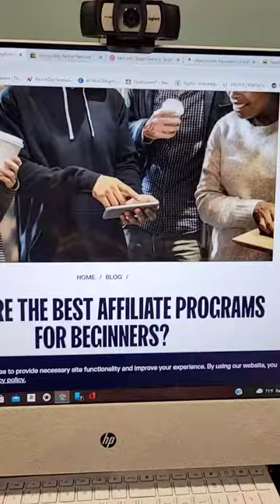The most consistant and relialble way to make Passive Income! (2021)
The most consistant and relialble way to make Passive Income! (2021). My name is Eric Forner. I'm here to help Creative Entrepreneurs, Beginner or Experienced. I teach you how to maximize your time and  grow YOUR Business . All Businesses can benefit from my Videos and Content. Lets build Sales Funnels, Email Marketing, How too Videos, lead capture page, Auto responder, Build your own Web Site, Build Email lists , and GWT MORE SALES! It's really simple, just follow my easy to do Marketing System.

  👀How to make money online BluePrints👀